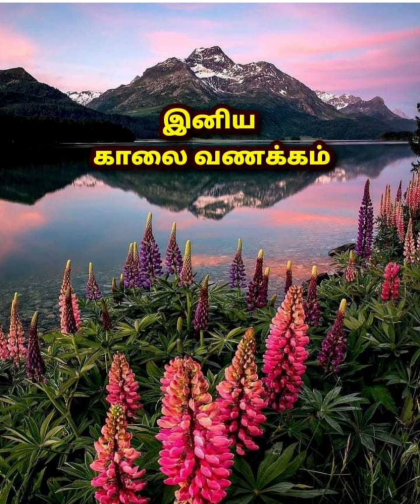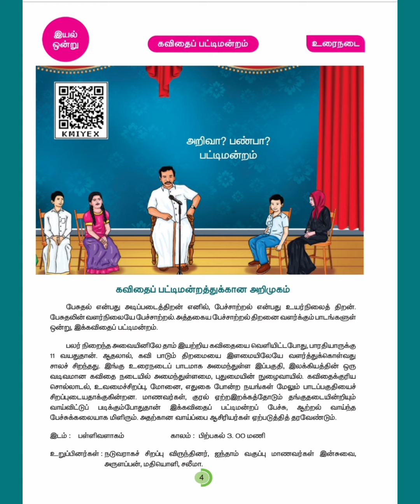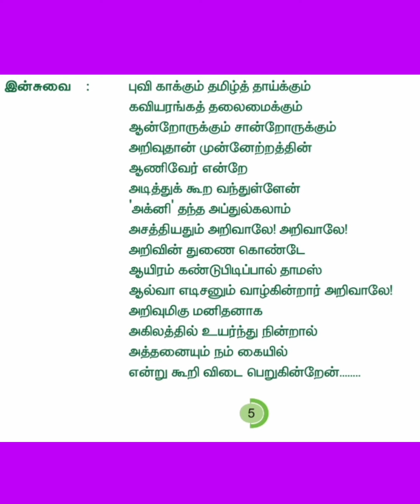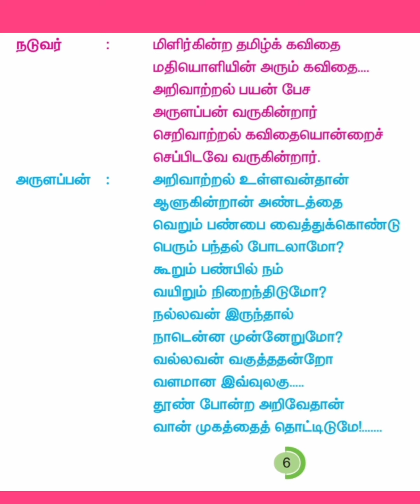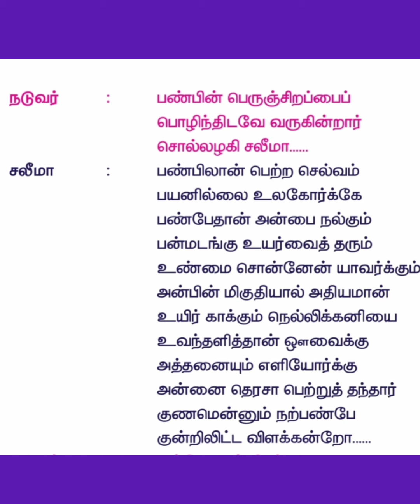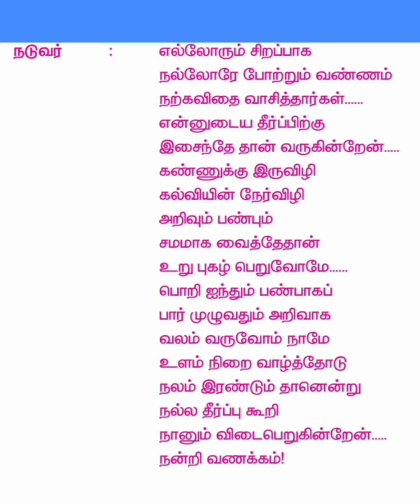வகுப்பு : 5 இயல் : 1 கவிதை பட்டிமன்றம் பருவம் 1 சமச்சீர்